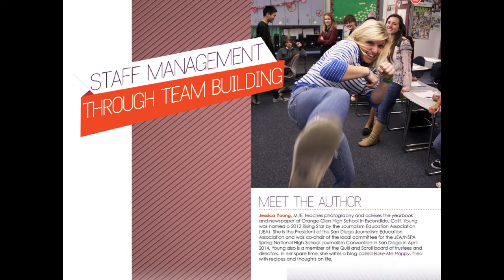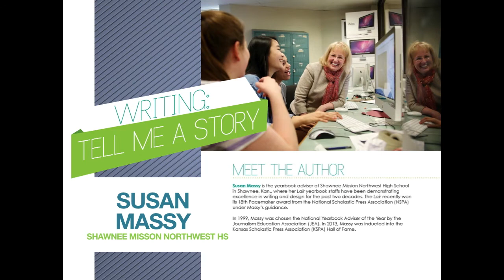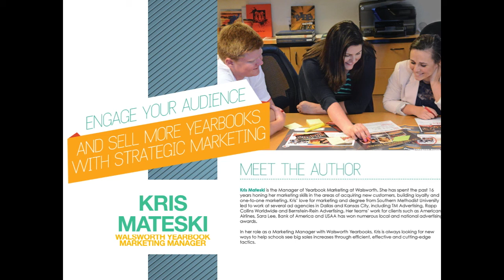Walsworth's Yearbook Suite - Journalism Curriculum